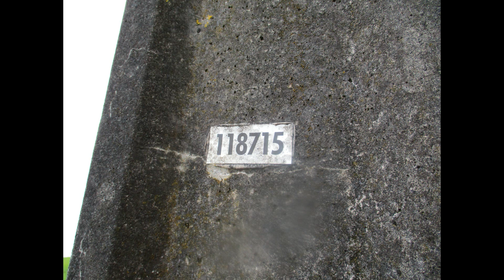Tree across 11 kV line in Wellsford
11 kV feeder fault, narrowed down to a large tree across K02 circuit.
Difficult access for line crews. Eventually a tree-trimming crew trimmed the tree and the lines flung back up. Circuit was relivened later that night.